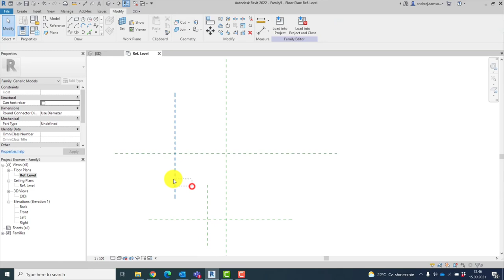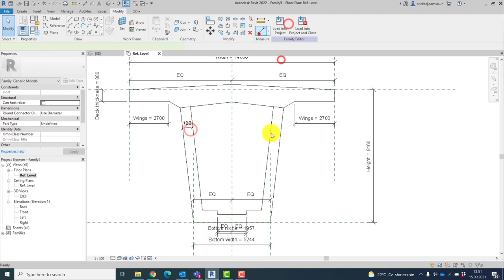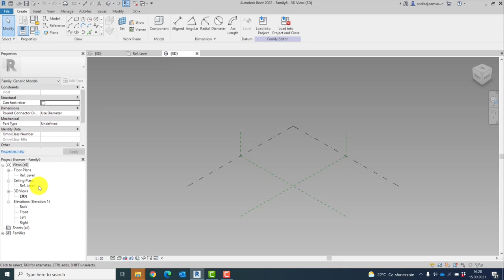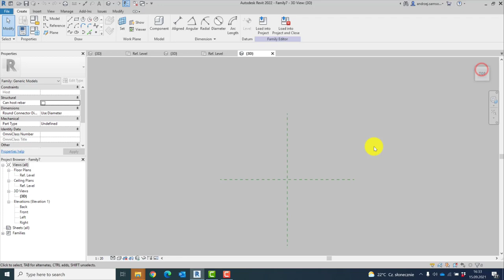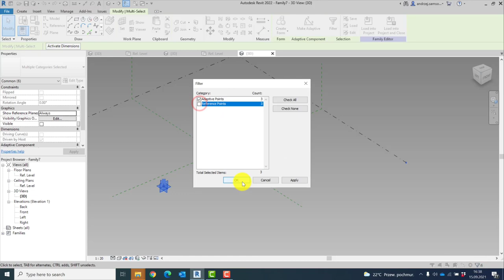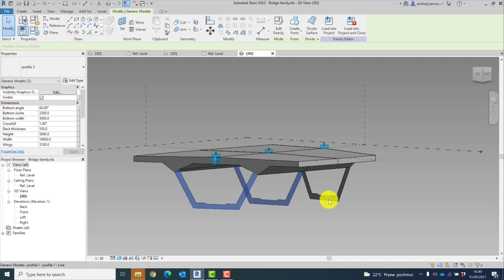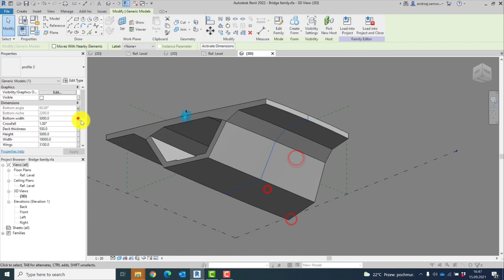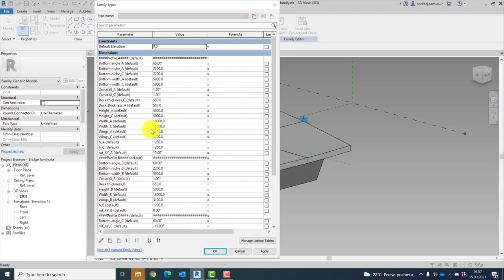Creating a segment of a bridge as the adaptive component